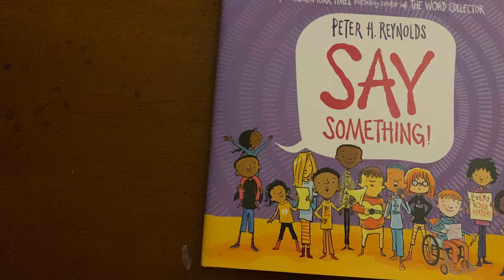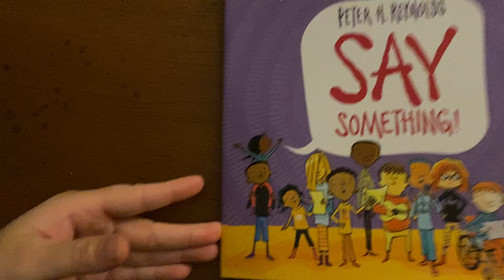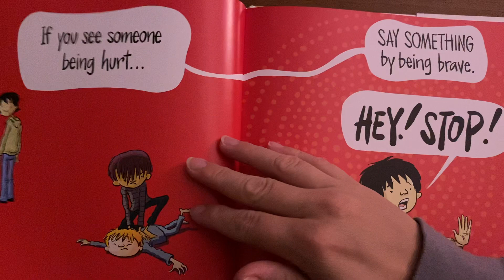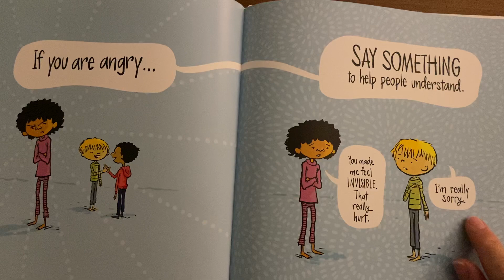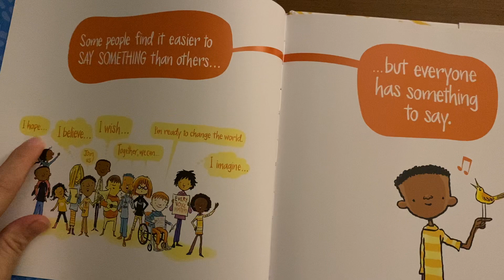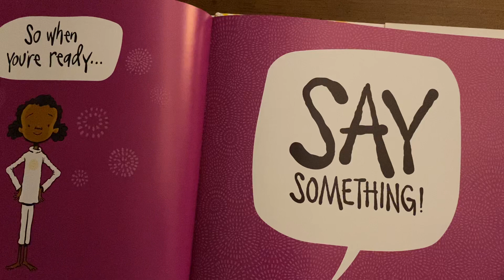Say Something Read-a-loud